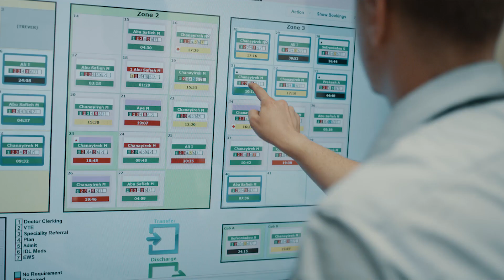Studying medicine - why I wanted to be a doctor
What inspires you to study medicine?

Hear recent Medicine graduate Christian explain why his drive to make a difference to people’s lives led him to become a Hull York Medic.

Your journey to becoming an outstanding doctor starts with us. For more information about studying Medicine at Hull York Medical School, please